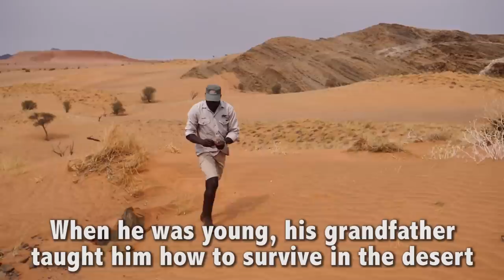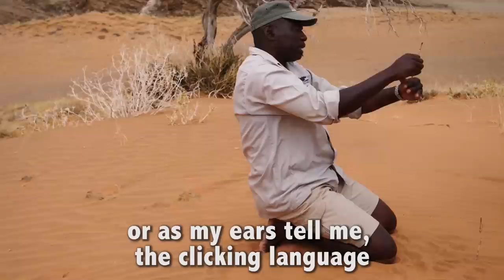This Guy is SO IMPRESSIVE | Clicking Language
Today, somewhere in the Namibian desert, I met an impressive guy named Frans. His native dialect is the clicking language!

He was born and raised in this dry, windy climate of stunning red sand dunes and wild-roaming zebras. And leopards. And wildebeests. And snakes.

I was so impressed by Frans's desert survival skills and knowledge of 11 (ELEVEN) languages fluently -- including his native dialect of the 'clicking language' -- so it was impossible for me not to share his story with you.

One of the biggest motivators for me to continue my journey to every country in the world is meeting unique people and getting a glimpse into their daily lives. Frans is a perfect example of this.